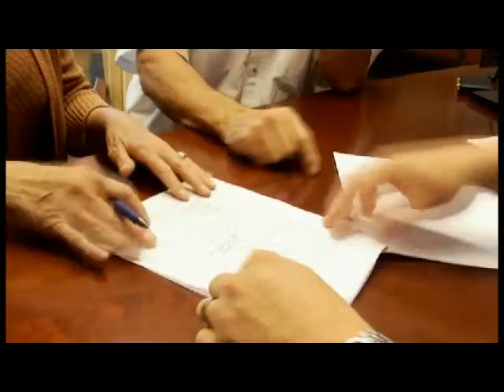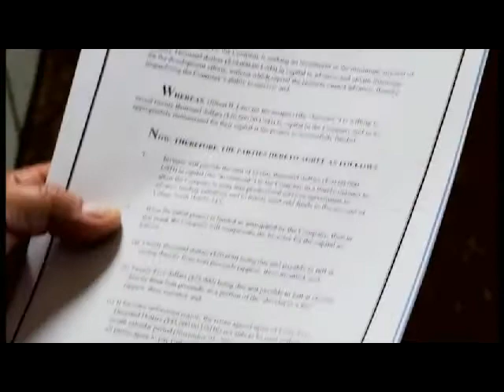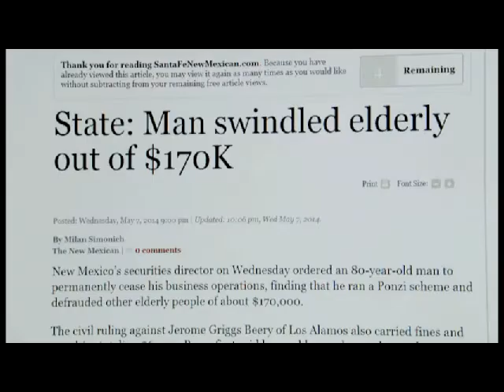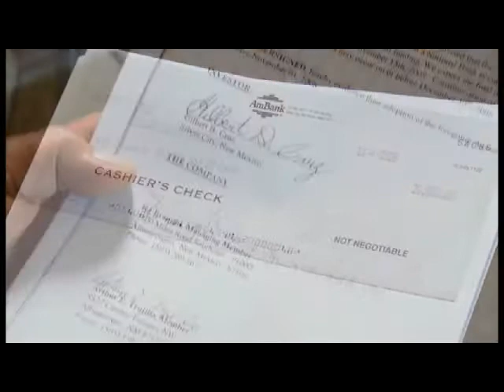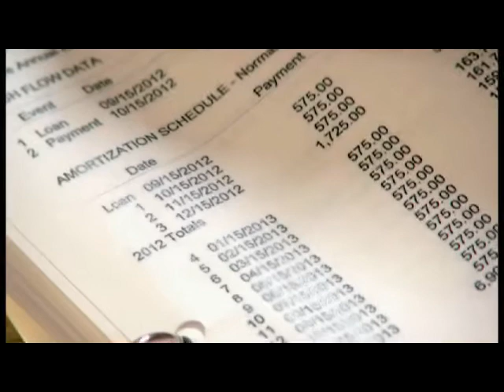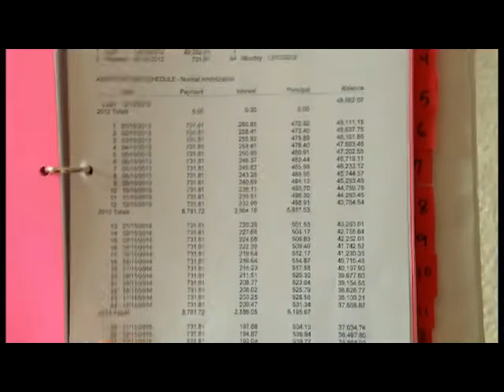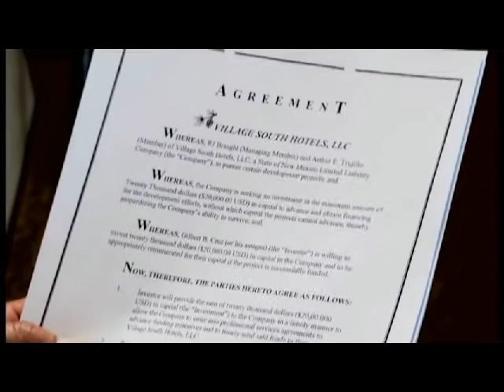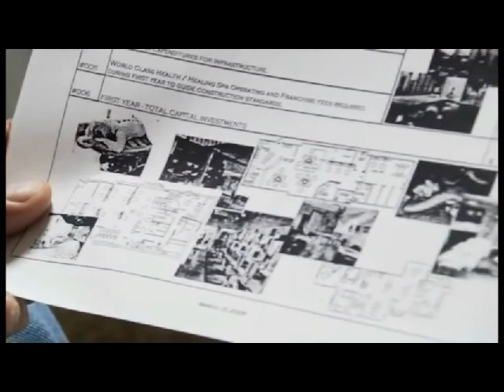INVESTMENT FRAUD, Real Stories. Real People. Real Scams. - Documentary